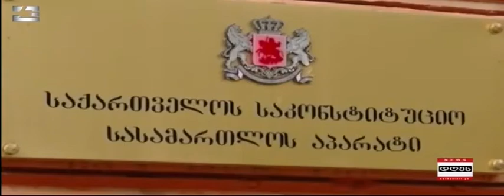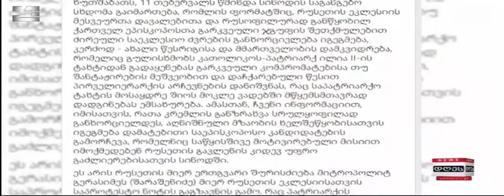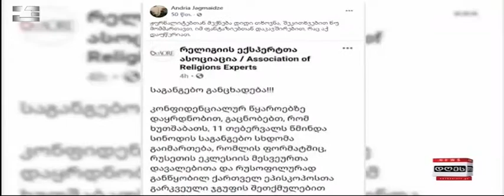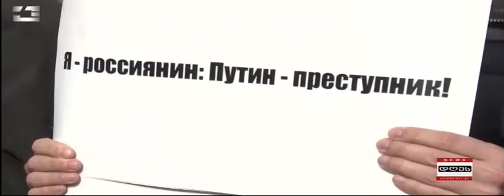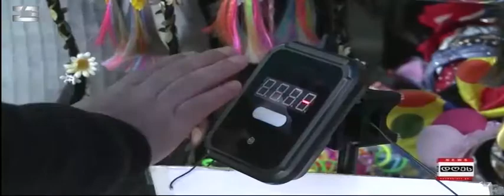საინფორმაციო პროგრამა "დღეს" | 08.02.2021